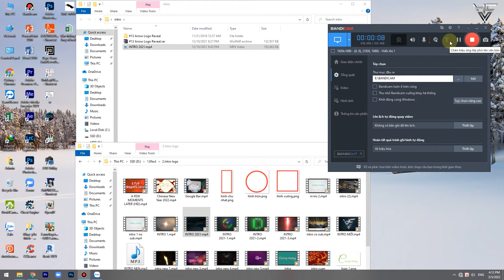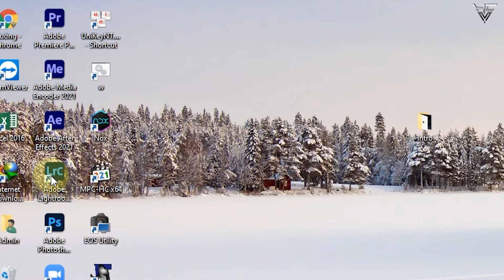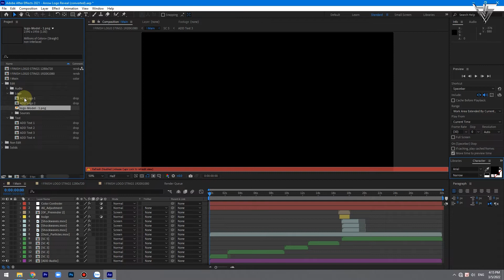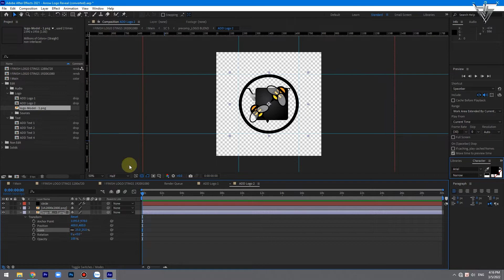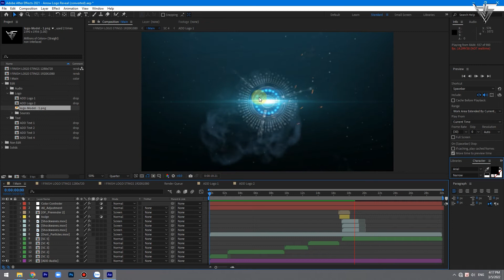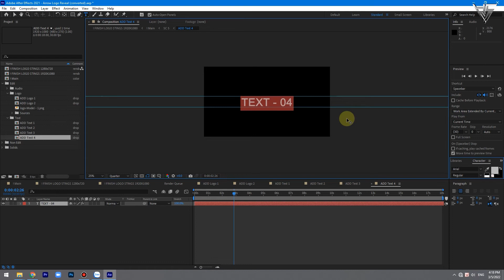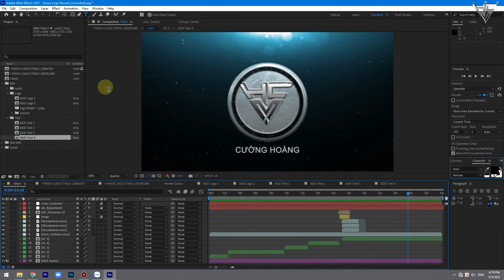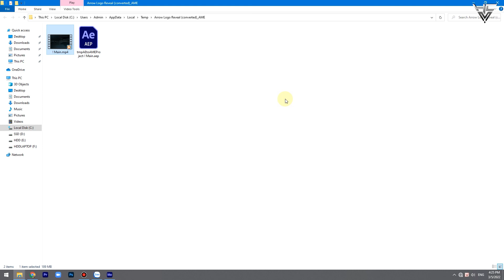Hướng dẫn cách tạo Intro video 4K với Adobe After Effects | Tự tạo intro đẹp 2022 chỉ với 5 phút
。 | _ 画_画 _ |_’| ☆ 。

Hướng dẫn cách tạo Intro video 4K với Adobe After Effects
Tự tạo intro đẹp 2022 chỉ với 5 phút